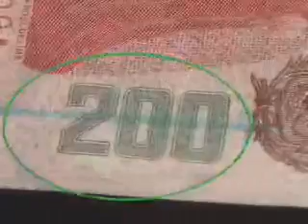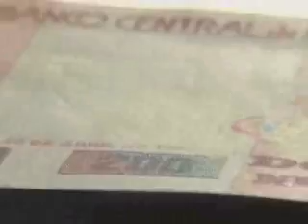El billete de S/.200